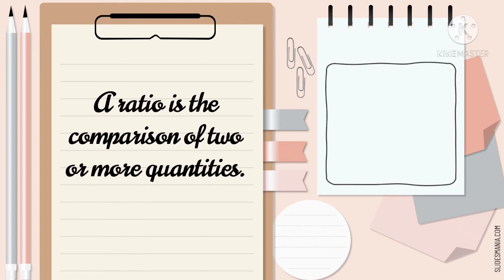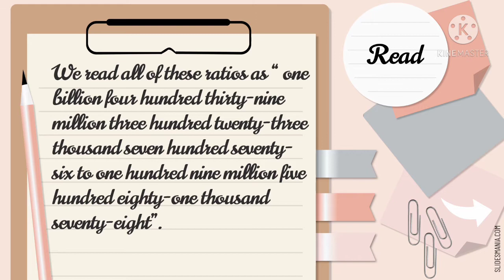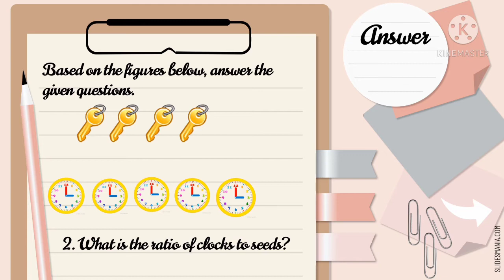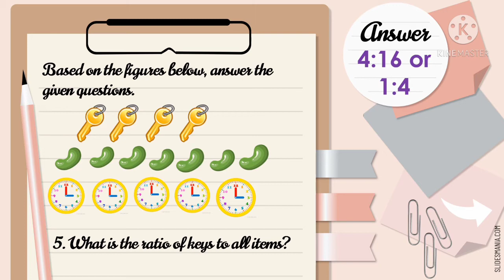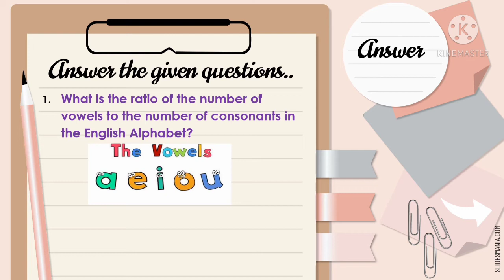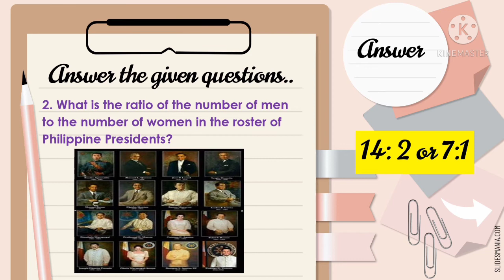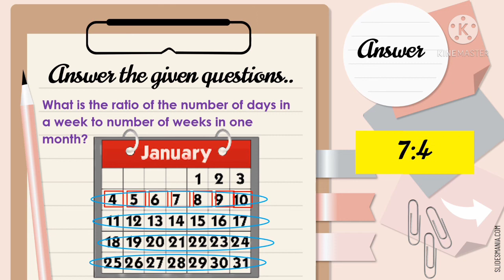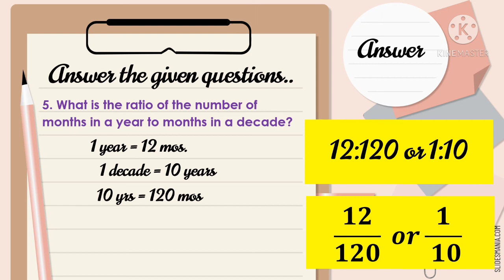MATH 5 Q2 WEEK 7 RATIOS OF 2 GIVEN NUMBERS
A ratio is the comparison of two or more quantities. The number being compared is followed by the number to which it  is compared to. We also call this an ordered pair of numbers. A ratio can
be written using colon between two numbers or in fraction form, but a ratio is not a fraction. A rate is a ratio that compares two measurements